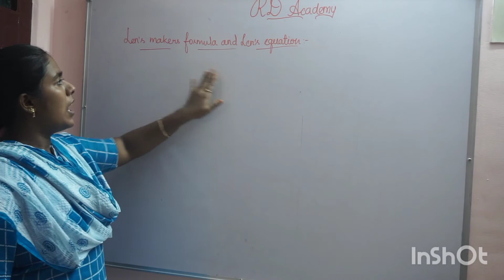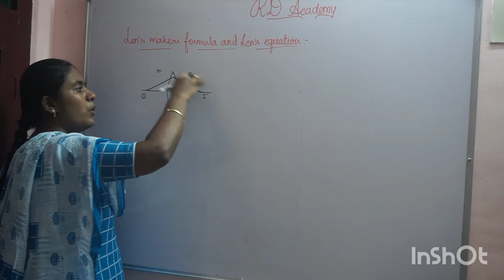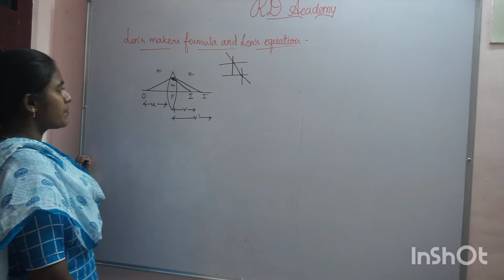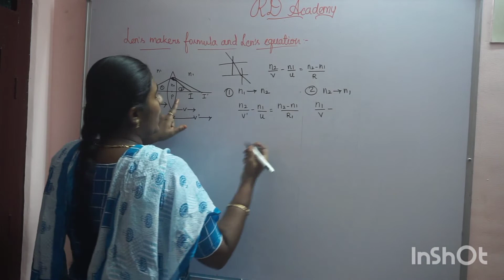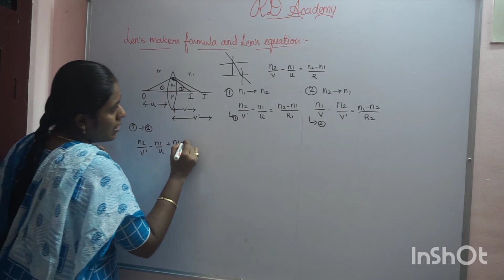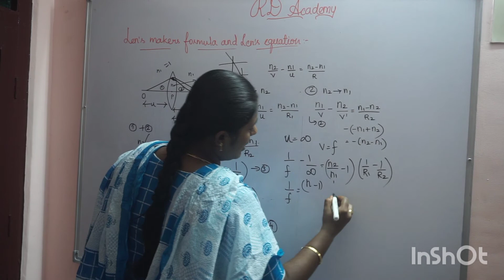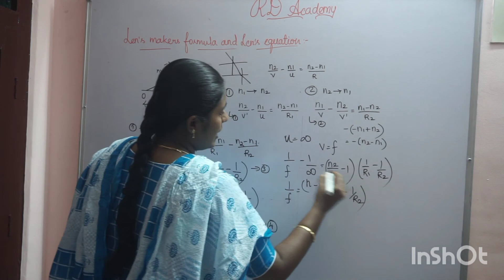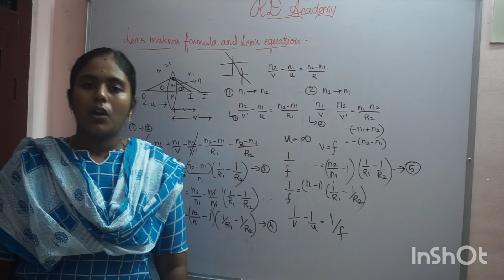Lens makers Formula/ Lens Equation /class 12/ physics/ Tamil RD Academy /unit-6/ vol-2/ Ray optics